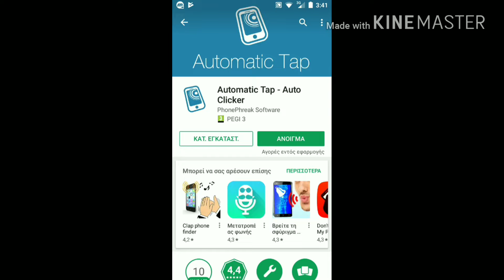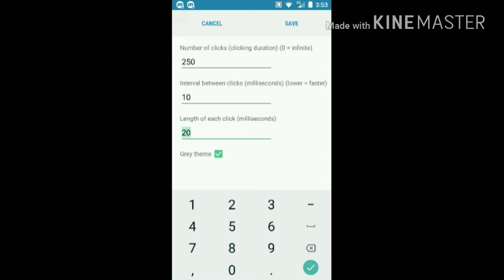How To Get Macro/(2021) agar.io /no Root - no Jailbreak/agar.io mobile 2.15.0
If you love agar.io comment and i will do live stream only for you ♥️♥️♥️

Road to hit 1500subs!!